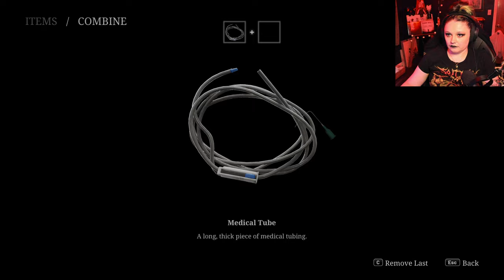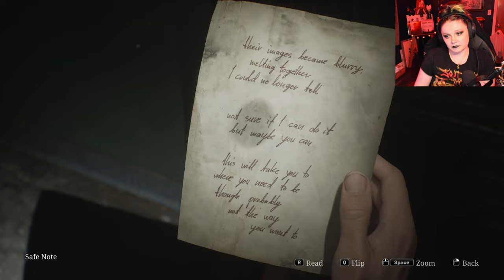WHY WOULD YOU DO THAT TO ME - Silent Hill 2 [Part 8]